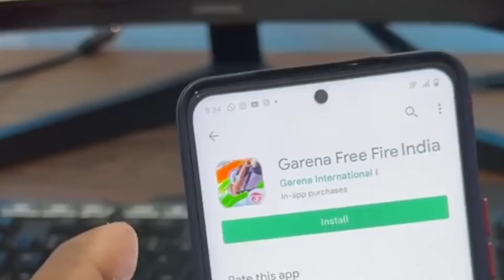GARENA FREE FIRE INDIA VERSION